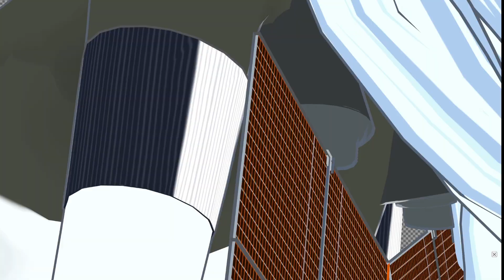【Vtuber 3D】Here is МИR!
It's been more than six month. but FINALLY my new cloth is here!
Its first debut is coming soon, and thank you all for your support during this time!